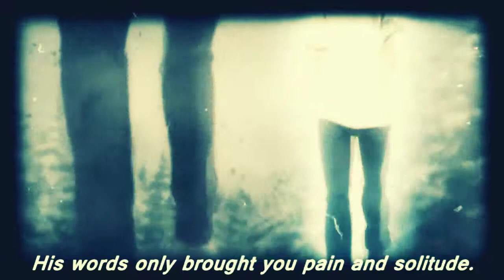rakudai kishi no calaveri AMV - identity